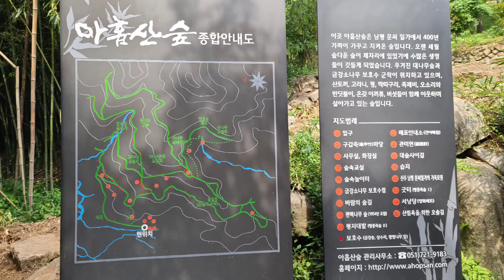기장 아홉산 숲